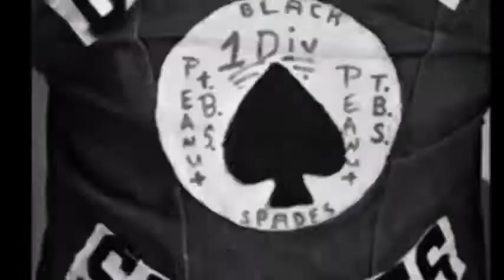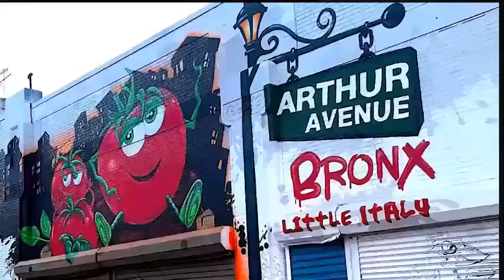The Black Spades documentary "We Don't Die, We Multiply"